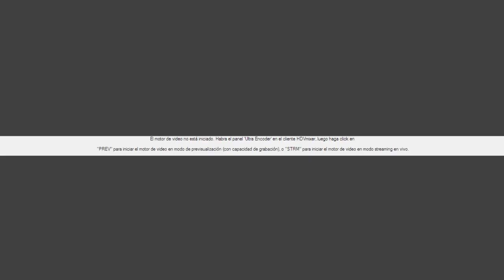NOVENA A SAN JOSE (DÍA 8) //18-03-2023